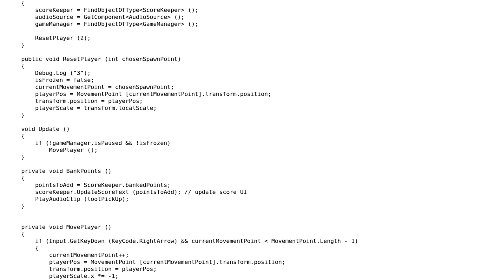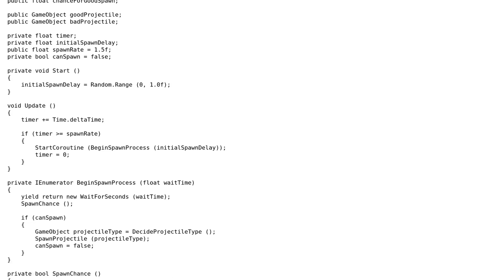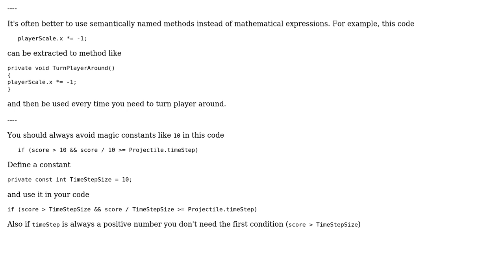Code Review: Game involving a squirrel and falling projectiles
With thanks & praise to God, and with thanks to the many people who have made this project possible! | Content (except music & images) licensed under CC BY-SA | Music | Images & others | With thanks to user Maxim user Battle Cat user 200_success and the Stack Exchange Network Trademarks are property of their respective owners. You are responsible for your own actions.